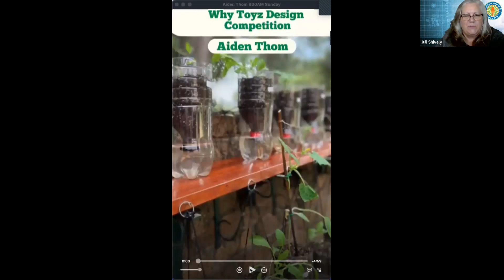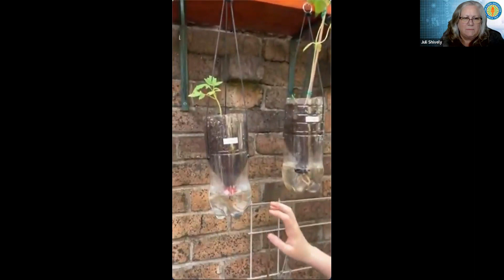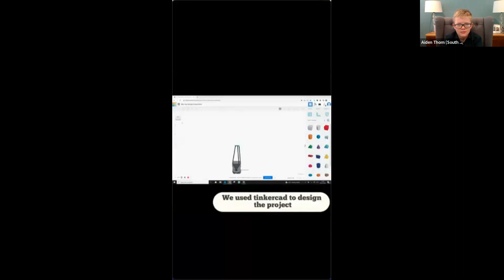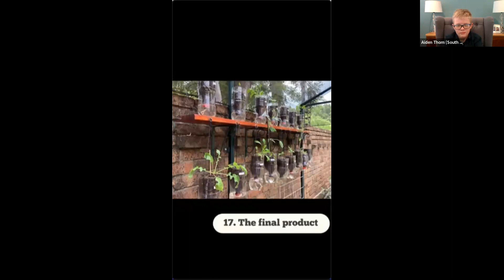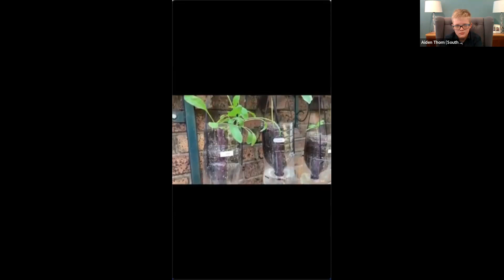ECO friendly Vegetable Garden by Young Innovator Aiden Thom - South Africa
I am 11 years old, and I go to school in Johannesburg, South Africa. I love LEGO and my favorite sports are swimming, tennis and rock climbing.

My project was to use recycled 2 litre bottles to plant an environmentally friendly and self watering vegetable garden. Most store bought vegetables are wrapped in plastics, and I wanted to find a way to reduce these plastics and plant my own sustainable vegetables.